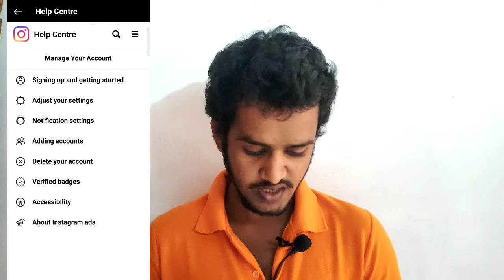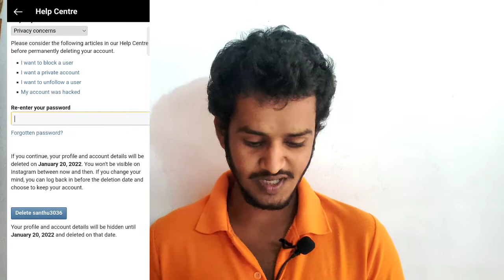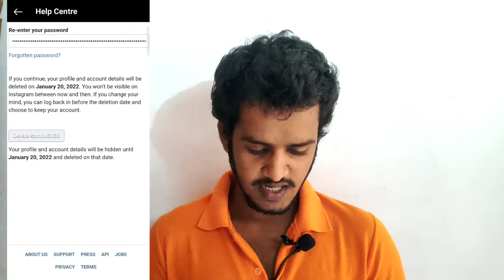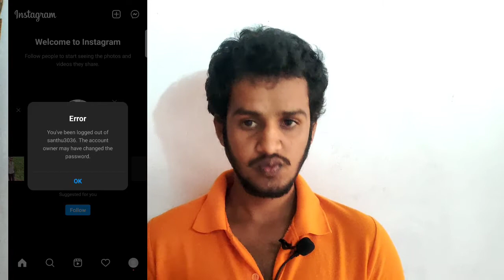how to delete Instagram account , ಇನ್ಸ್ಟಾಗ್ರಾಮ್ ನಿಂದ ಹೇಗೆ ಡಿಲೀಟ್ ಮಾಡುವುದು ....